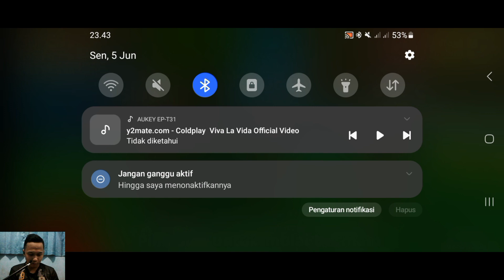Melanjutkan Petualangan Beruang di Padang Gurun❗ - Super Bear Adventure Indonesia